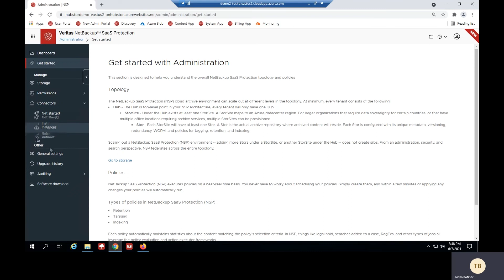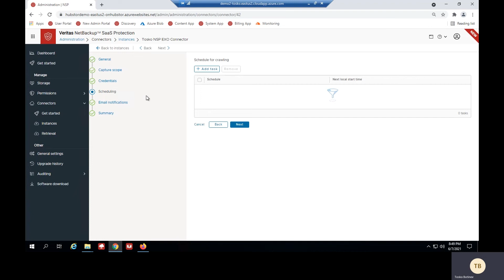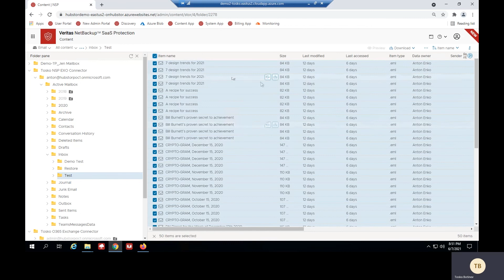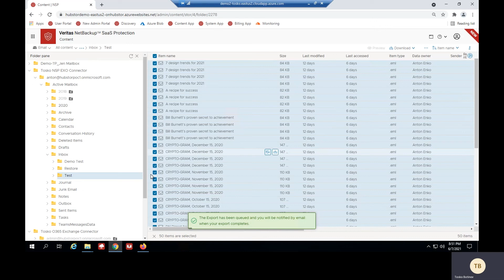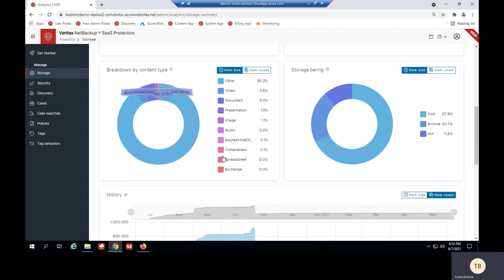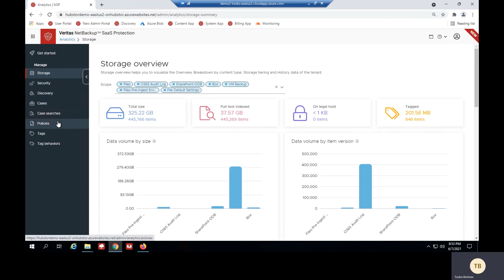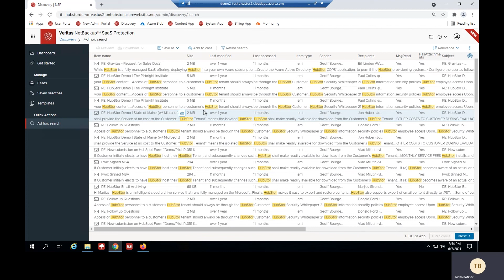Demo: Protecting Microsoft 365 data with NetBackup SaaS Protection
0:00 - Intro
0:38 - NetBackup SaaS Protection - Administration
0:45 - NetBackup SaaS Protection - Connectors
1:37 - NetBackup SaaS Protection - Content
2:25 - Restore content from the NetBackup SaaS Platform back to an original Location
4:16 - NetBackup SaaS Protection - Analytics
5:08 - NetBackup SaaS Protection - Discovery (Ad hoc search)

Ensure cyber resilience across your critical SaaS applications. Learn more about multi-layered protection for SaaS application data with NetBackup SaaS Protection